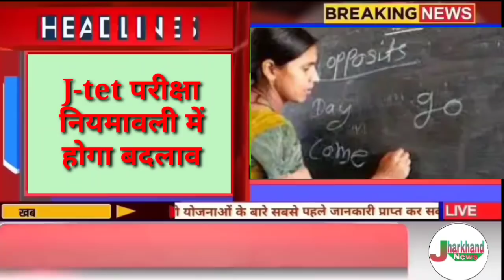संध्या समाचार 11 अक्टूबर झारखंड, मैट्रिक परीक्षा दिसंबर में,J tet पैटर्न बदला Evening Jharkhand News